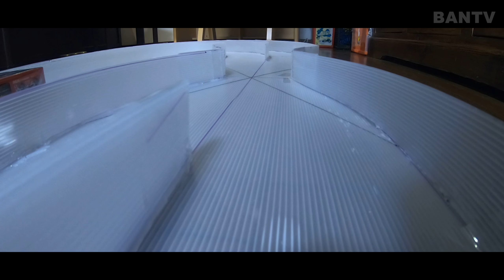TAMIYA Mini 4WD Original Handmade Course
メインカメラ:Panasonic LUMIX DC-GH5

サブカメラ:SONY RX100m5

アクションカム:SONY HDR-AS300

アクションカム:GoPro HERO6

生放送用:Panasonic LUMIX DMC-GH4

ハンディカム:SONY HDR-CX720V

長時間録画用：Panasonic LUMIX DMC-GF7

おちゃぶ用コンデジ：OLYMPUS FE-4020

スマホ:ASUSTek ZenFone5

レンズ1：LUMIX G VARIO 7-14mm/F4.0 ASPH. H-F007014

レンズ2：LUMIX G VARIO 14-140mm/F3.5-5.6 ASPH./POWER O.I.S. H-FS14140

レンズ3：LEICA DG SUMMILUX 15mm/F1.7 ASPH. H-X015

レンズ4：LUMIX G VARIO 12-32mm / F3.5-5.6 ASPH. MEGA O.I.S. H-FS12032

GH5用スタビライザー：Beholder DS1

GoPro用スタビライザー：FEIYU TECH WG2

オーディオインターフェイス：Focuslight Scarlett Solo G2

レコーダー：Zoom H4nPro

レコーダー：YAMAHA POCKETRAK C24

ピンマイク：ELECOM HS-MC06BK

■GoPro用アクセサリでよく使っているもの
UTEBIT クイックリリース カメラクリップ プロ for GoPro

BULUSI ジョーズフレックス クランプマウントfor GoPro

【ロワジャパン】【AFロック機能付/ライターサイズ/超軽量】Panasonic パナソニック対応

LyxPro スタジオコンデンサーマイク用 スパイダーショックマウント サスペンションホルダー

■SONYアクションカム用アクセサリ
ソニー SONY MCプロテクター AKA-MCP1 C SYH

■三脚
Velbon Z-5000

Velbon 卓上三脚 レバー式 EX-Macro 3段 小型 3Way雲台付 クイックシュー対応 アルミ製 301741

Velbon トラベル三脚 CUBE 8段 小型 自由雲台付 アルミ製 306500

■PC
CPU：intel Core i7 6700K 4.0GHz(Max 4.6)

G.Skill TurbulenceIIIメモリークーラーファン (FTB-3500C5-DR)

OS：Windows10 home

Seagate 3TBHDD(USB3.0)

GPU（PCIExpress）：ELSA NVIDIA Quadro M2000 EQM2000-4GER

Capture1:Intensity Pro 4K - Blackmagic Design

Capture2:FEBON 198

・自作